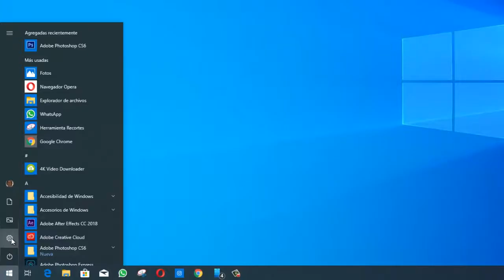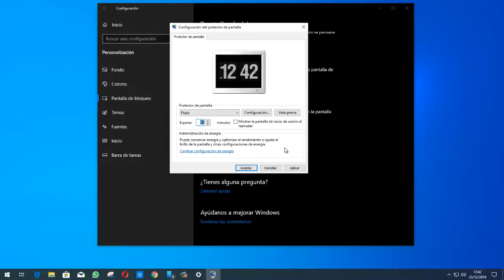Activar protector de pantalla, o salvapantallas, en Windows 10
Echas de menos un protector de pantalla en tu equipo? Te mostramos como activar el protector de pantalla en Windows 10